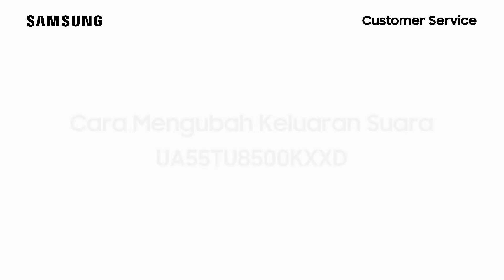UA55TU8500KXXD - Cara Mengubah Keluaran Suara